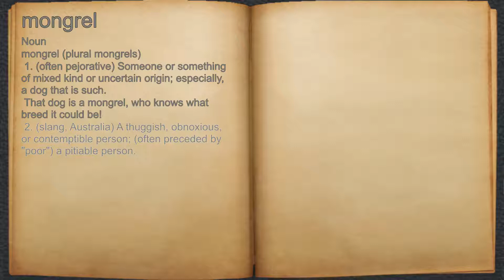What does mongrel mean?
A spoken definition of mongrel.

Intro Sound:
Typewriter - Tamskp